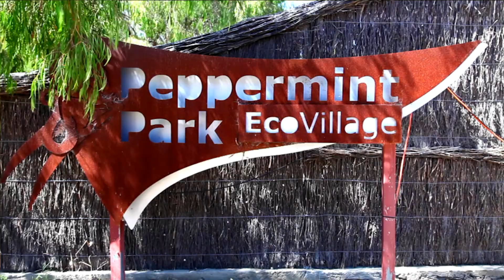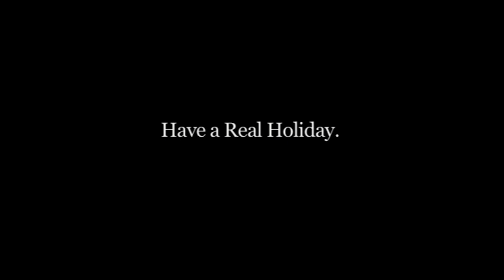Peppermint Park Promo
BIG4 Peppermint Park promotional video.